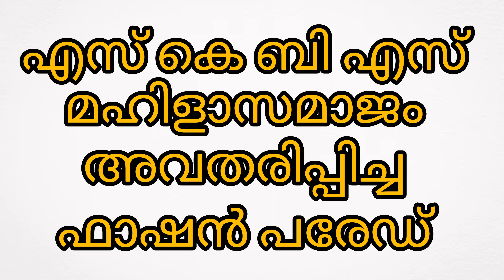എസ് കെ ബി എസ് മഹിളാ സമാജം അവതരിപ്പിച്ച ഫാഷൻ പരേഡ്